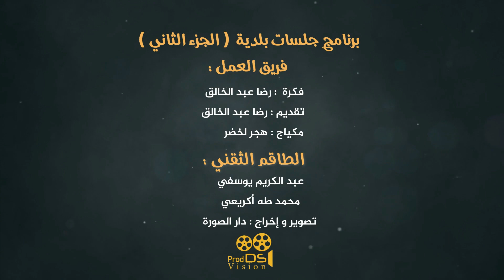برنامج جلسات بلدية الجزء الثاني : الفنان محمد بنيعيش - الحلقة 16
برنامج جلسات بلدية يعود اليكم من جديد مع الجزئ الثاني بعد النجاح الباهر الذي حققه سابقا ,  وهو برنامج ( جلسات بلدية ) نعرفكم فيه عن رواد الفن البلدي و اساطيره تحت تقديم الفنان - رضا الرشيدية .